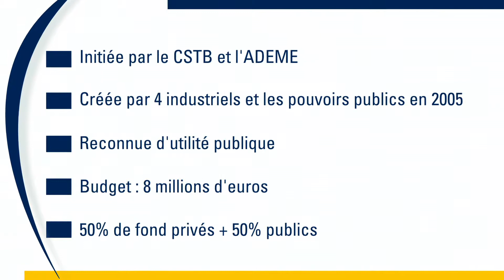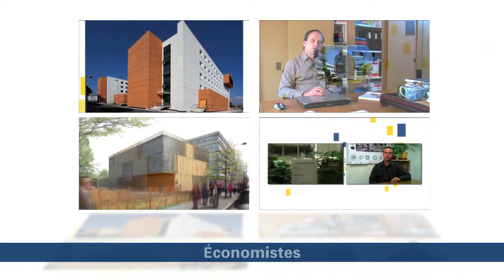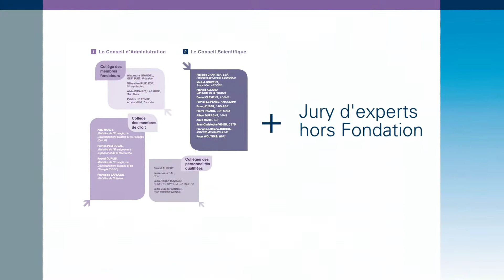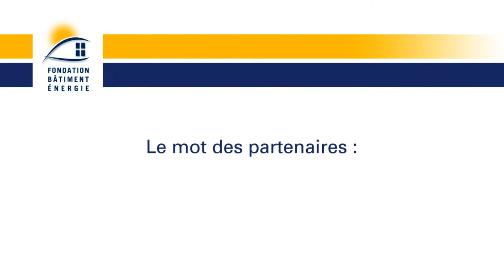Film de présentation de la Fondation Bâtiment-Énergie